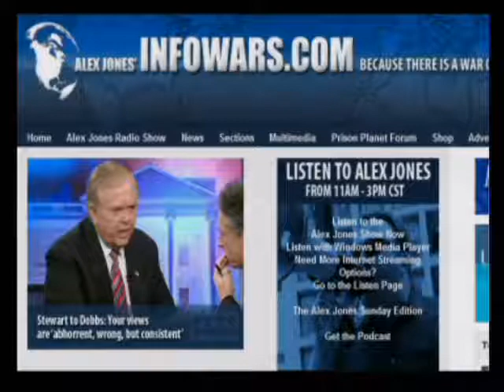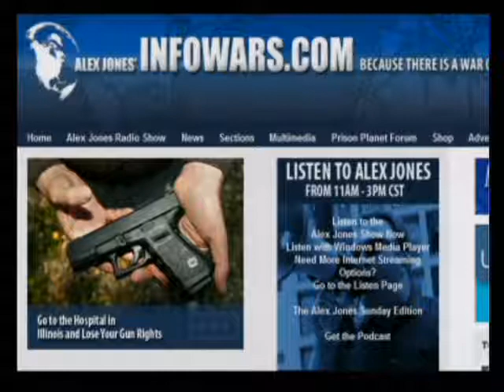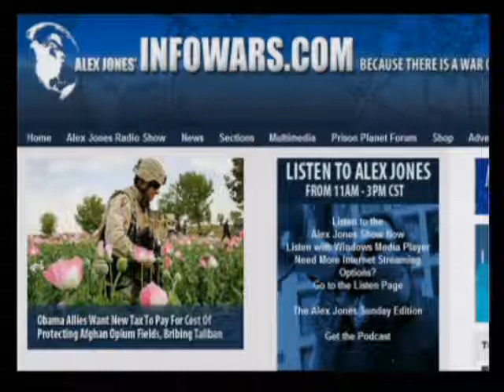The Alex Jones Show with Neil Fallon 11-20-2009 Pt. 10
Alex welcomes in-studio author, salesman, and alternative medicine advocate Kevin Trudeau. Alex also talks with Neil Fallon, lead singer and occasional rhythm guitarist for the rock band Clutch, and lead singer for super-group The Company Band, and regular guest Bob Chapman of The International Forecaster. Alex also covers the news of the day and takes your calls.